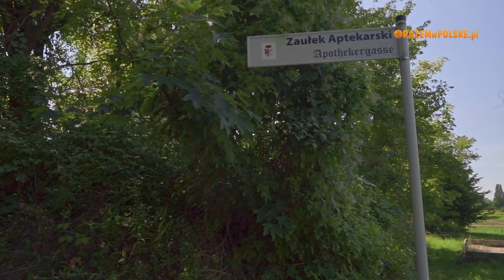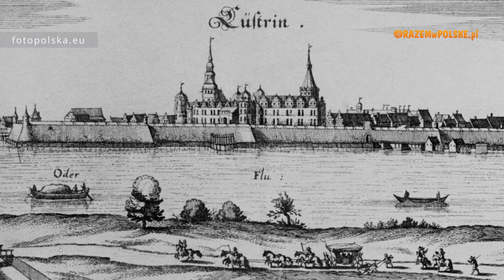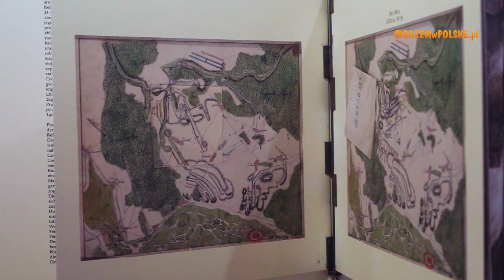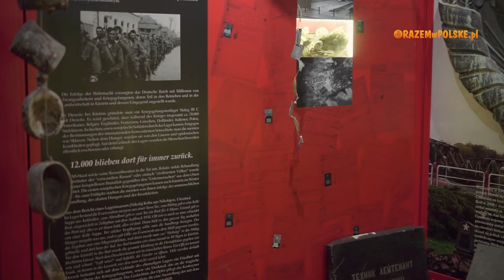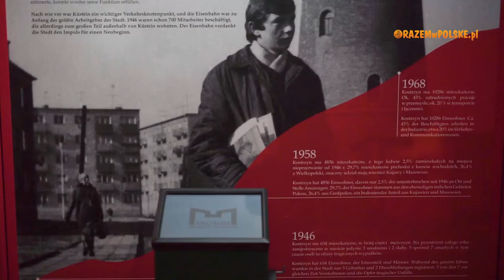KOSTRZYN NAD ODRĄ, MIASTO KTÓREGO JUŻ NIE MA. TWIERDZA I KOSTRZYŃSKIE POMPEJE. CO ZOBACZYĆ. ATRAKCJE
Zabieramy Was dziś do Kostrzyna nad Odrą, miasta położonego u ujścia Warty do Odry, w województwie lubuskim. Były czasy, kiedy fortyfikacje kostrzyńskiej twierdzy należały do najnowocześniejszych na świecie. Były też czasy, kiedy wznoszące się za jej murami miasto, należało do najwspanialszych nad Odrą. Wszystko zmieniło się kiedy w styczniu 1945 roku pod miasto podeszły pierwsze sowieckie czołgi. Zniszczone Stare Miasto i Twierdza Kostrzyn już nigdy nie zostały odbudowane i dziś stanowią niezwykłą atrakcję turystyczną świadczącą o trudnej historii tego regionu. Co warto zobaczyć w Starym Kostrzynie nad Odrą? Jakie atrakcje czekają tu na turystów i jak zwiedzać Twierdzę w Kostrzynie, opowiemy Wam dzisiaj. Zapraszamy.

00:00 - CO W FILMIE
02:00 - ZAKONNE POCZĄTKI
04:26 - ROZKWIT MIASTA
07:33 - ZAPROSZENIE DO TWIERDZY
10:02 - ZAMEK W KOSTRZYNIE
13:15 - TWIERDZA KOSTRZYN
18:17 - II WOJNA ŚWIATOWA
22:52 - COŚ TU JEDNAK ZOSTAŁO

ZOBACZ INNE NASZE PLAYLISTY:

REGIONY POLSKI

Muzyka:
Shine Your Light by MusicLFiles